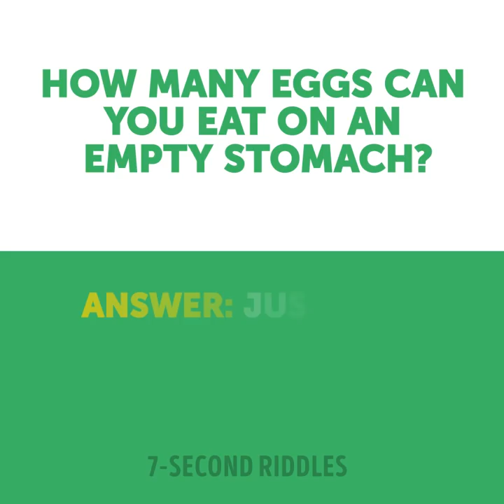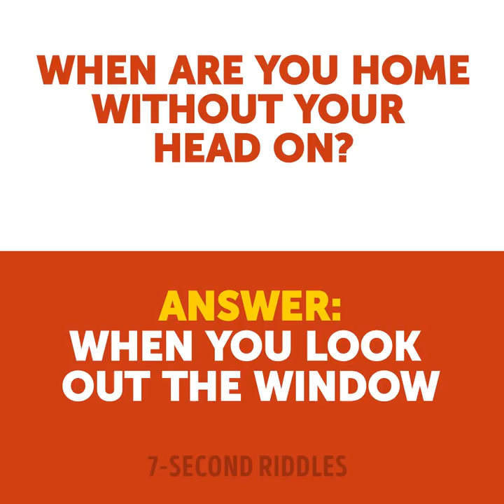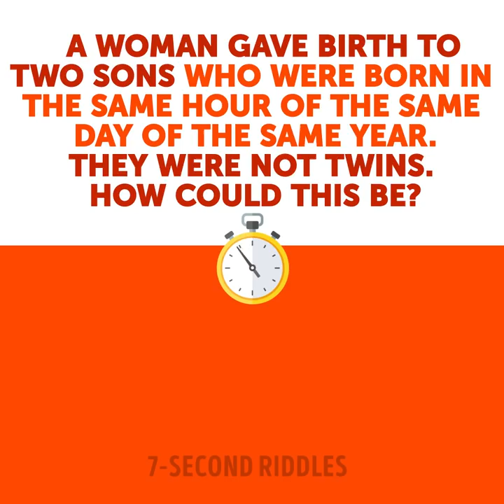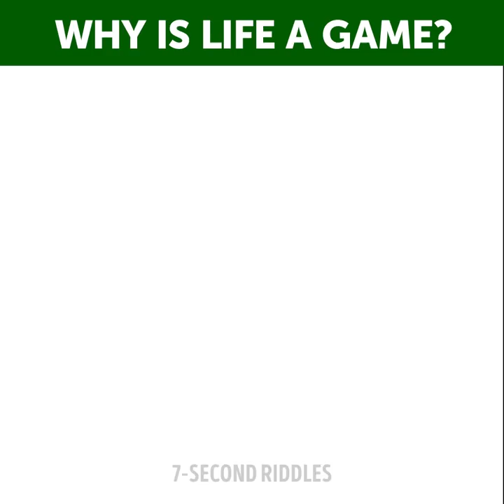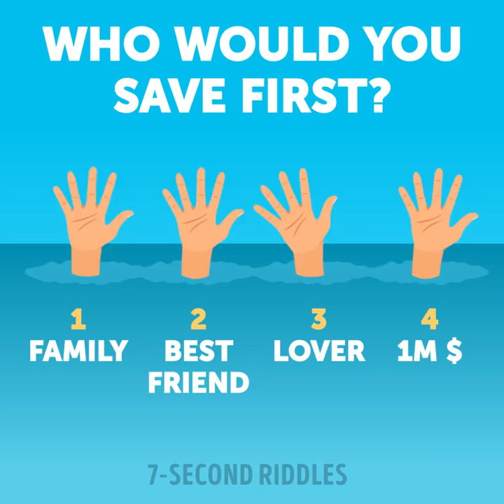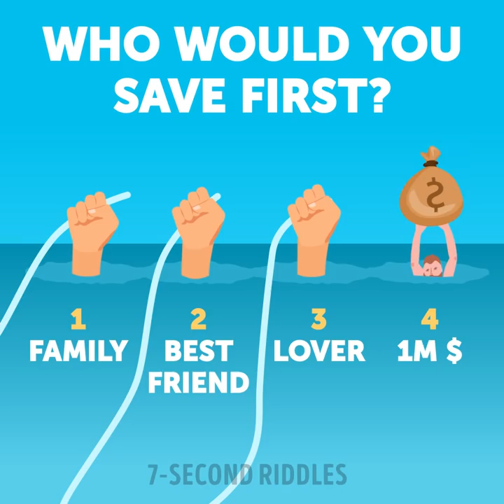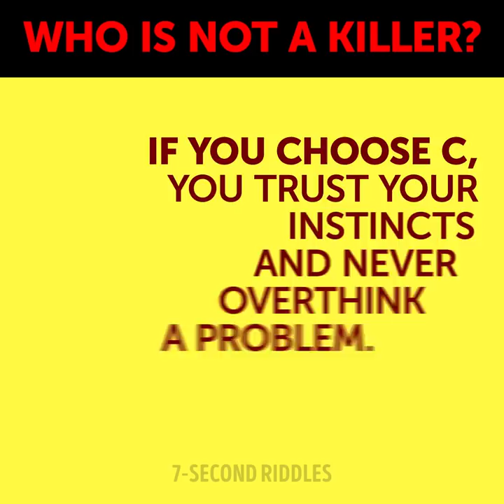18 COOL RIDDLES AND TEASERS TO EXERCISE YOUR BRAIN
A portion of cool riddles and teasers to warm-up and exercise your brain. Can you imagine that only 10% of people can answer these difficult questions right on time? Are you in this 10 %? A number of studies have shown that solving riddles is one of the most effective and fast ways to train your brain. If you feel bored or exhausted, try these fun riddles to wake up your brain:

00:14 - A riddle on crime to test if you're...a psycho! Scientists say that only a genius or a psycho can guess the right answer, so let's test your mind. Rack your brain, Detective, but not too hard😜
01:19 - A fun picture puzzle to test your vision and exercise your brain! These are logic riddles that will teach you how to pay attention to even the smallest details that can be the key components of a brainteaser. Will you be able to crack the last one?
02:34 - Text riddles that will test your logic. These quiz questions are easy, but 95% fail to crack them as these tricky riddles for kids require your brain to operate outside the box!
04:54 - A fun trivia quiz that will prove our life is an incredible game we shouldn't treat too serious! This trivia will amuse you and chill your brain after a long working day. Do you enjoy playing this game?
07:06 - A thrilling crime riddle that will make even the strongest detective rack their brains! To find the answer on time, you will have to think quickly and consider even the most impossible ideas, so think outside the box!
08:07 - These are two sets of cool picture puzzles based on a true story. Boost your logic and imagination with these tough brainteasers and share with us in comments how you can identify crooks on the street!
09:08 - A short warming up riddle that will boost your logic and improve your IQ level. You will have to carefully examine the crime scene and find out which of the women is the thief (watch out, she can be dangerous!). Tease your brain with this tricky crime riddle with answers and challenge your friends!
10:23 - These tricky questions will make you think for a while before answering! So what is your choice?
11:48 - A thrilling picture puzzle with a personality test at the end of the video. This test will show how you tend to take decisions and reveal your strengths. Just don't overthink the task and pick whatever comes to your mind first.